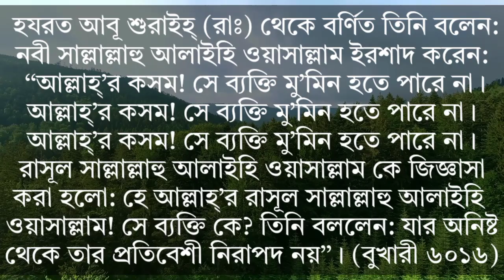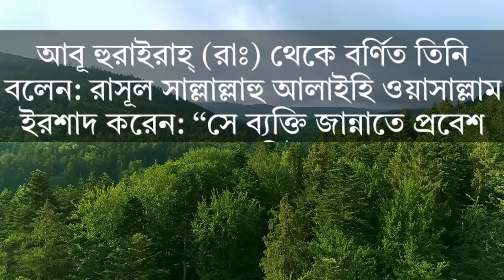রাসুল (সাঃ) করে বলেছেন এই গুনাহ কারী মুমিন হতে পারেনা - ভয়াবহ গুনাহ - আমরা সবাই নিয়মিত করছি